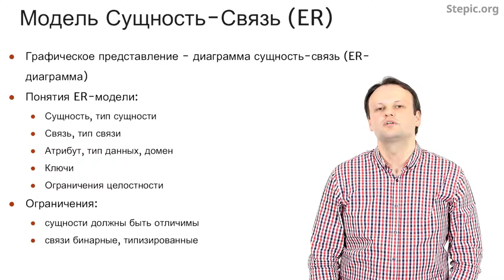Введение в базы данных - 35 урок. Задача проектирования баз данных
Автор: Александр Мяснов, Иван Савин

Задание для закрепления:

Скажите, пожалуйста, к схеме данных какого типа преобразуются требования пользователей при проектировании БД с использованием семантических моделей?

* Концептуальная

* Физическая

* Логическая